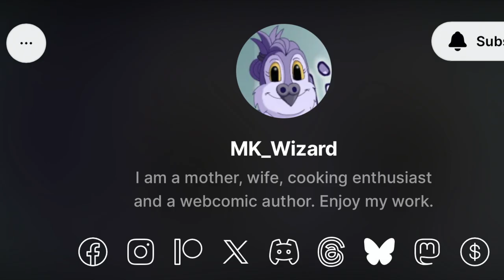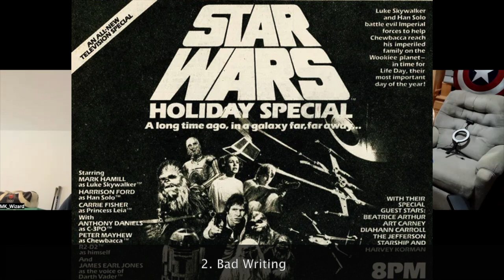TBTM The Acolyte A CREATOR'S PERSPECTIVE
MK WIZARD gives her criticisms of THE ACOLYTE, as a creator herself, with Pablo Gunner. who we got their permission to use.